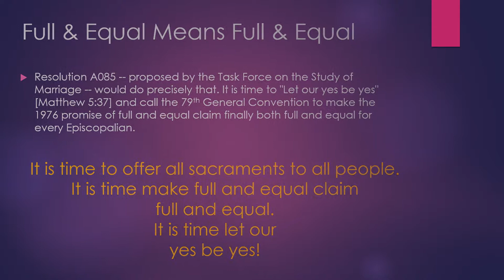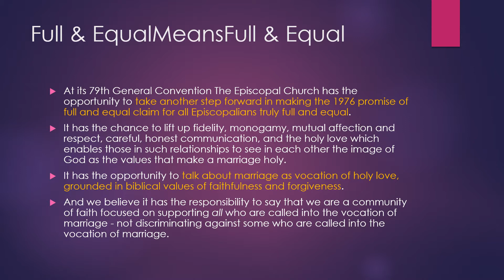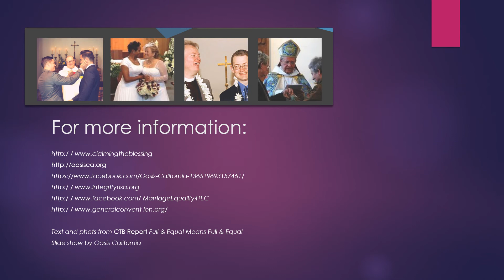Let your 'free & equal; be 'free & equal'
It is time for the Episcopal Church to offer all sacraments to all people.
It is time make our 'full and equal' claim full and equal.
It is time let our yes be yes! Act at the 79th Convention of the Episcopal Church in Austin Texas in July 2018